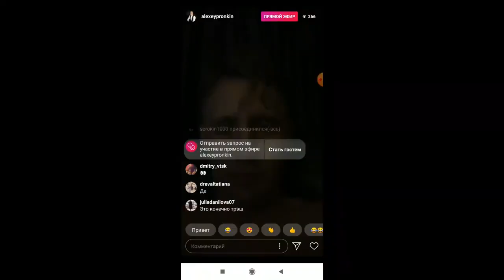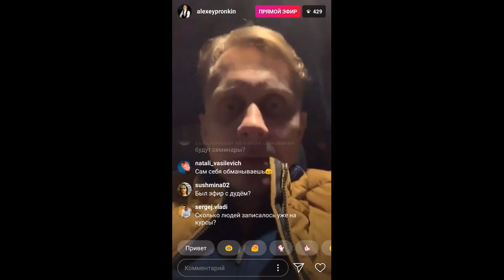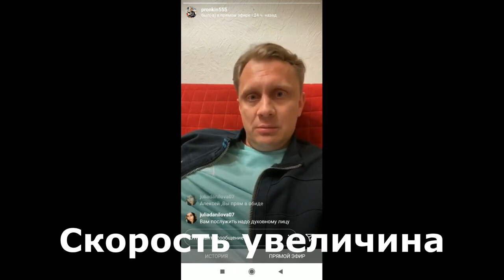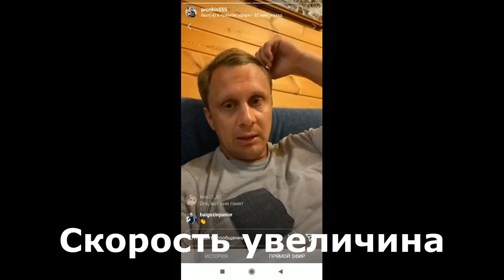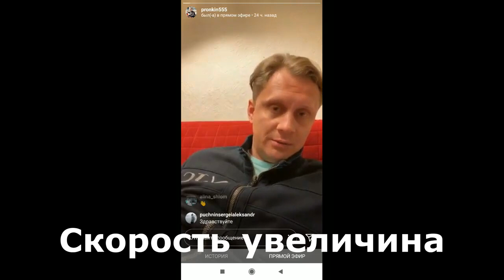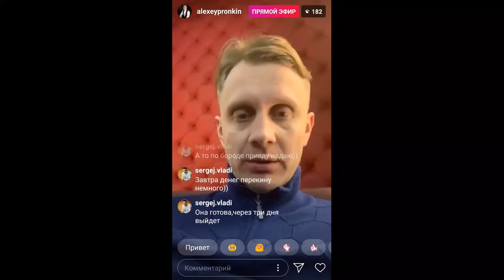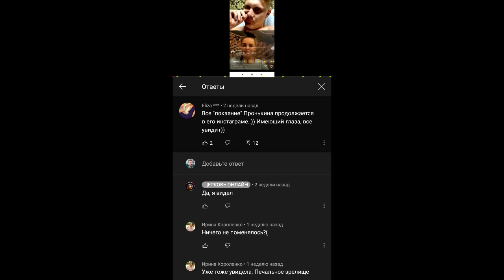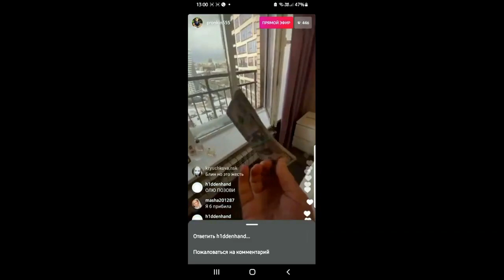ПроньКИНО: Алексей Пронькин покаялся или снова загулял?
Бывший старший пастор объединения протестантских церквей "Скиния", ученик и духовный сын, называемого апостолом, Алексея Ледяева ("Новое Поколение" Рига), Алексей Пронькин, покаялся в своем в разврате или продолжает куражиться?